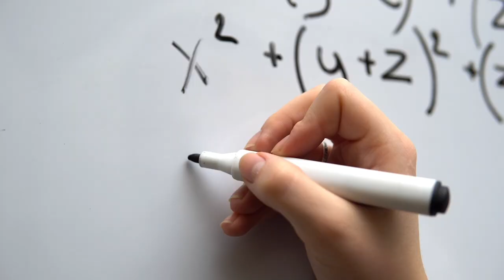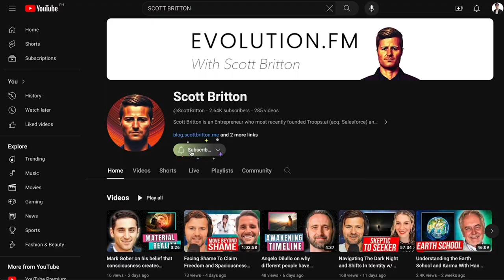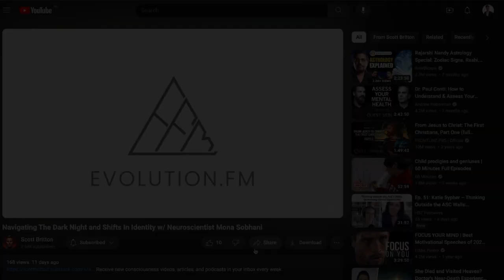Can Consciousness Be Explained By Math? Andrés Gómez-Emilsson of Qualia Research Institute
Receive new consciousness videos, articles, and podcasts in your inbox every week

I’m glad that there’s a seemingly growing contingency in the scientific community  who feel deeply inspired to help us better understand consciousness in the language of Science.

It’s an important step in human development and will be imperative for consciousness expansion to be embraced by the mainstream.

Today’s guest is one of those people. @AndresGomezEmilsson Andrés Gómez-Emilsson is the founder of Qualia Research Institute (QRI). QRI seeks to formalize the math behind our subjective experience and its emotional valence in order to map the  state-space of consciousness. One way you can think about this is that all states of being are just different expressions or configurations of underlying math.

The bet is that understanding this math can help improve the human experience. Broadly speaking, I think anything that helps us see and understand ourselves more clearly is generally supportive. So I find approaching this from the vantage point of math vs. direct experience to be quite interesting.

➡️ Spotify .or where else you get your podcasts!

Thank you very much for tuning in. It brings me great joy to create this content and share it with the world.

00:00 Introduction and Definition of Qualia
02:47 Shape of Consciousness
05:12 What Makes for a High Quality Experience?
10:06 Neural Annealing and Coherence
15:00 Heart-Mind Coherence and Empathy
21:43 Unified Field and Individuation
24:49 Topology and Consciousness
27:07 Boundary Dissolution
27:33 Experiences of Highly Attained Meditators
29:27 Moments of Cessation in Meditation
31:32 Muscle Tension and Electromagnetic Waves
36:02 Releasing Tension through Yoga and Fascia Work
39:33 Trauma and Geometric Frustration
41:39 Healing Trauma with Equanimity and Loving Kindness
46:14 Empirical Research on Consciousness
47:15 Advancements in Technology for Consciousness Research
49:00 Current AI and Consciousness
54:10 The Future of AI and Consciousness
55:17 Learn More about Qualia